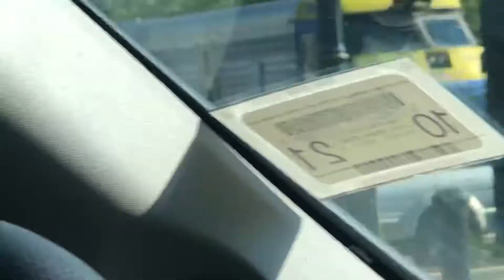Lirr 555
Taken 5/14/21 @ 4:55pm, E. Williston. C-3 5012/DM 509 and 4 cars.